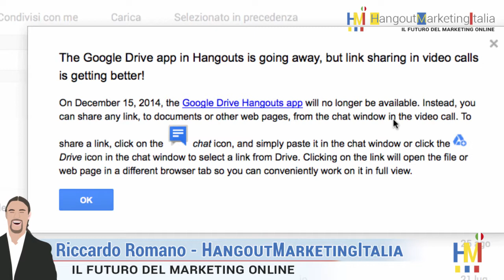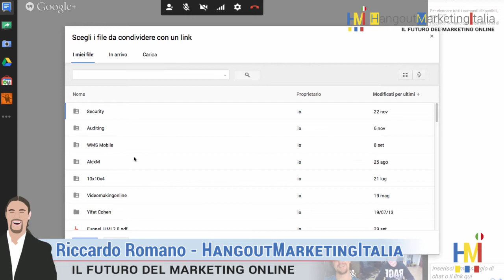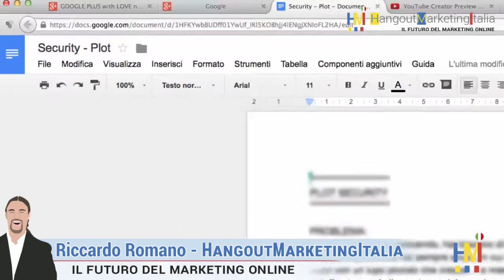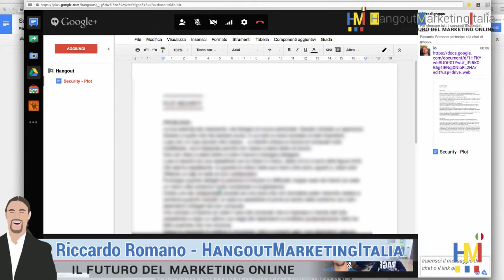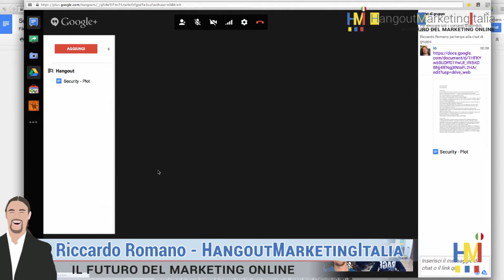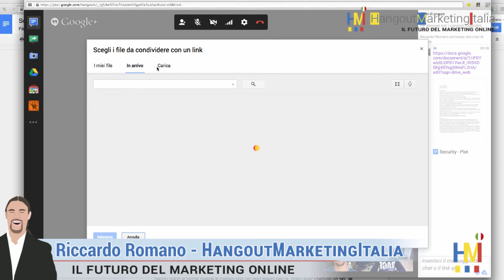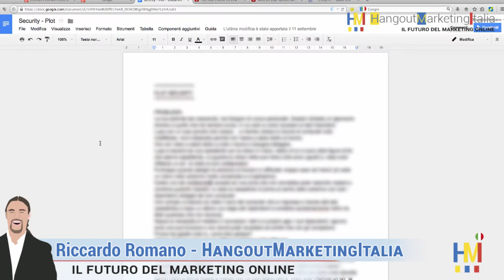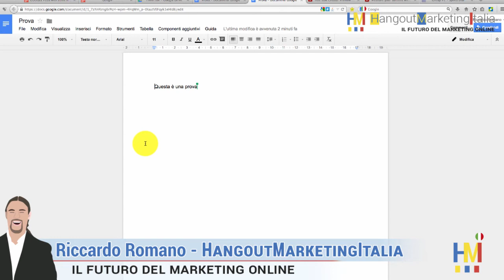015-News: dal 15 dicembre 2014, addio Google Drive!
In questa nuova Google+Pillola, Riccardo Romano di HangoutMarketingItalia.com fornisce alcuni consigli per avere un'ottima esperienza con gli Hangout di Google.

Notizia fresca fresca di Google: dal 15 dicembre, addio all'applicazione Google Drive per gli hangout, ma...
Ecco cosa accadrà alla funzionalità di Drive all'interno degli hangout.